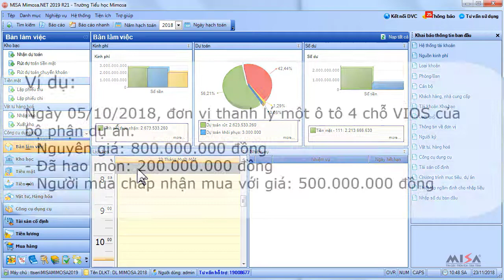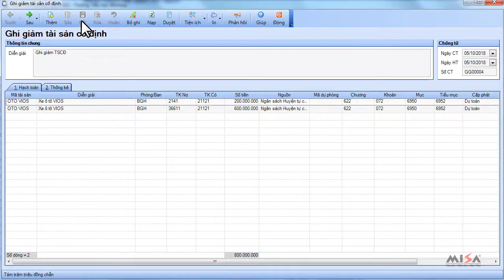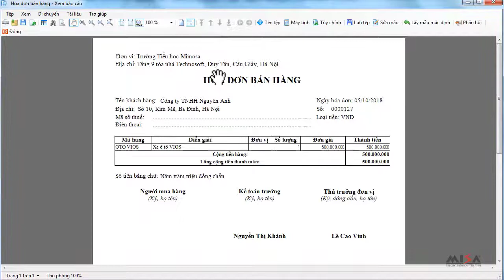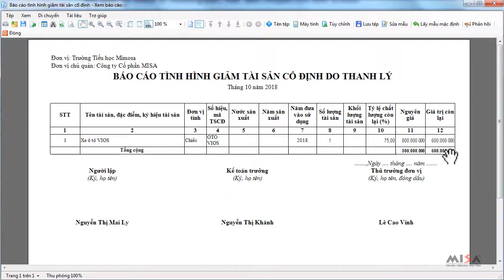Ghi giảm Tài sản cố định do thanh lý, nhượng bán, mất, điều chuyển cho đơn vị khác | MISA MIMOSA.NET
- Nội dung hướng dẫn: Ghi giảm Tài sản cố định do thanh lý, nhượng bán, mất, điều chuyển cho đơn vị khác trên phần mềm MISA MIMOSA

★ Tham gia đào tạo/giải đáp trực tuyến miễn phí qua Zoom hàng tuần Thứ 2, 4, 6 Sáng từ 8h30 - 11h00, chiều từ 14h00 - 16h30 (phòng Zoom ID cố định: 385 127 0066)